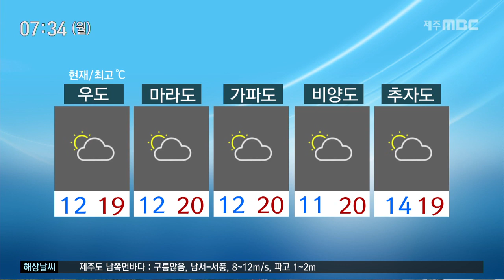출근길 쌀쌀 큰 일교차 주의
CG1.
오늘 아침 출근길엔 옷깃을 단단히 여미셔야겠습니다.
찬 공기가 유입되면서 최저기온은 12도를 보이겠고요
낮 최고기온은 21도까지 오르겠습니다.
일교차가 크게 벌어지는 만큼 건강관리 잘해주셔야겠습니다.
한라산에는 아침사이 최저기온이 0도 내외로 떨어지면서
등산로에 서리가 내리거나 결빙되는 구간이 있겠습니다.
등산객들은 안전사고에 주의하시기 바랍니다.

CG2.
오늘 구름 많은 날씨를 보이겠습니다.
밤부터는 기압골의 영향으로 흐린 날씨를 보이겠는데요.
내일 새벽부터 오전사이 산지와 북서부엔 산발적으로
빗방울이 떨어지는 곳이 있겠습니다.

(최저기온)
현재기온 북부와 서부 남부가 12도 동부가 11도를 보이고 있습니다.

(낮 최고기온)
낮 최고기온은 북부 21도 서부와 남부 동부가 20도로 예상됩니다.

(도서지역)
오늘 도서지역은 구름 많겠고
현재 기온은 대체로 12도선에서 출발하고 있습니다.

(해상)
바다의 물결은 제주도 남쪽 먼바다가 1에서 2미터로
비교적 잔잔하게 일고 있습니다.

(공항)
오늘 아침 제주공항은 맑은 가운데
항공편은 정상운항 되고 있습니다.

(주간)
이번 주엔 대체로 맑은 날씨를 보이겠습니다.